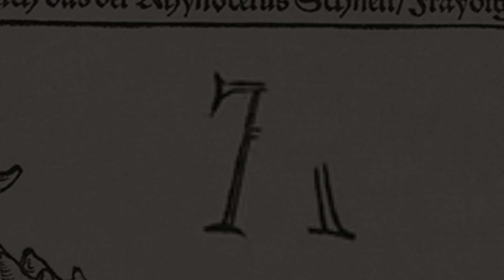Хроники Дюрера. Видеопроект к выставке «Альбрехт Дюрер. К 550-летию со дня рождения».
Альбрехт Дюрер – немецкий живописец и график, один из величайших мастеров эпохи Возрождения и крупнейших европейских мастеров ксилографии, поднявших её на уровень настоящего искусства.

В 2021 году исполняется 550 лет со дня рождения Дюрера (1471–1528). Выставка, приуроченная к этой дате, познакомит посетителей с прекрасным собранием гравюр и рисунков Дюрера из собрания Государственного Эрмитажа. В Николаевском зале будет представлено 285 экспонатов, среди которых все значительные гравюры мастера, серии «Апокалипсис», «Страсти Христовы», «Жизнь Марии», а также памятники монументальной гравюры, выполненные для императора Максимилиана, – «Триумфальная Арка» и «Триумфальное шествие». Здесь можно будет увидеть собственноручные рисунки Дюрера, в том числе эскизы церковных витражей, штудии к живописному алтарю, наброски к гравюре и портреты.

Сегодня, когда до открытия выставки остается всего неделя, мы публикуем трейлер проекта «Хроники Дюрера». Следите за нашими новостями!

Профильный медиапартнер выставки: The Art Newspaper Russia
Информационный партнер выставки: VK Видео
Музыкальный партнер выставки: MusicAeterna